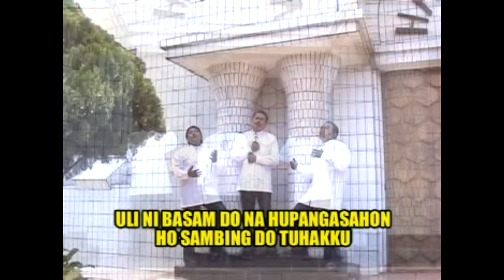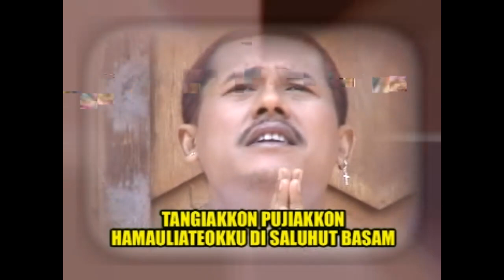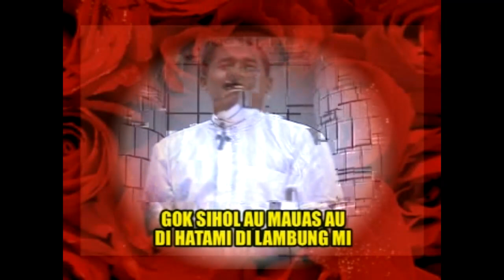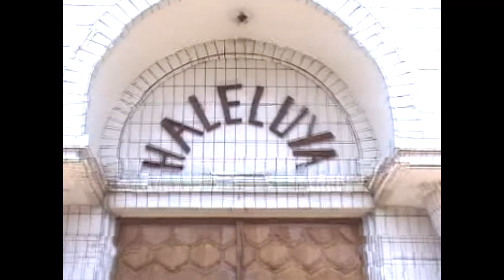Trio Lamtama - Jakkon Ma Ale Tuhan ( Official Music Video )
Title         : Jakkon Ma Ale Tuhan
Artist       : Trio Lamtama
Pencipta : Dakka Hutagalung